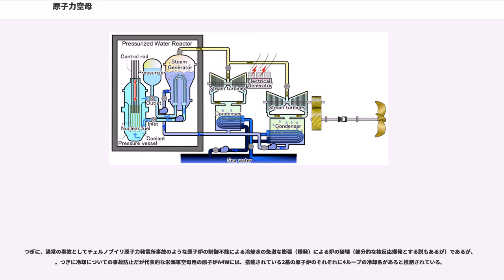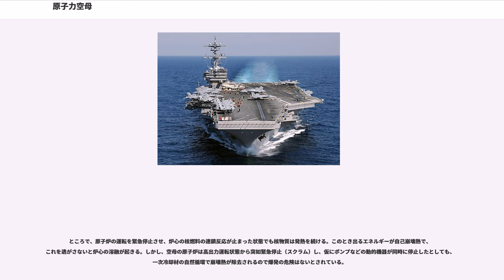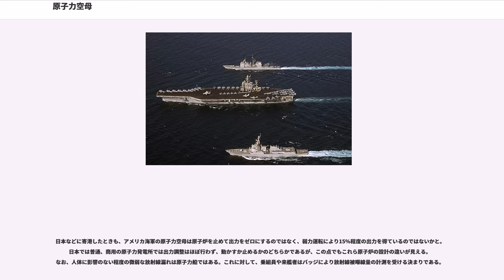原子力空母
原子力空母（げんしりょくくうぼ）は、原子力を動力源とする航空母艦（空母）。艦内に原子炉を搭載し、原子核反応による反応熱を熱源とする蒸気タービンを動力機関に備えた戦闘用の大型艦船で、長大な航続力を誇る。

原子力空母は、通常英語では ' という。またアメリカ海軍の原子力空母に用いられている記号の ' は、「汎用航空母艦（原子力推進）」を意味する「」という船体分類法を略称化した に由来する。
最初に建造されたのは1960年進水のアメリカ海軍の「エンタープライズ」である。移動できる兵器としては人類最大のものである。そのため、多くの映画・小説・テレビ番組にも登場し、アメリカ海軍の象徴的な存在である。

2019年現在、原子力空母を運用しているのはアメリカ海軍のニミッツ級10隻とフランス海軍の「シャルル・ド・ゴール」の合わせて11隻だけである。旧ソ連海軍も計画していたが、ソ連崩壊により中止された。

アメリカ海軍で90機、仏海軍のシャルル・ド・ゴールで40機ほどの各種航空機を艦内に収容して、海上戦闘、航空戦闘、陸上への戦力投射、輸送、軍事活動支援、人道援助、外交などの各種活動に多角的に対応できる柔軟性を持つ。

アメリカ海軍では空母打撃群（Carrier Strike Group, CSG）の中核となり、空母の船としての指揮は艦長である大佐が行い、空母航空団（Carrier Air Wing, 略記号ではCVW）の指揮官はCAG（キャグ、Commander, Air Group）と呼ばれる別の大佐が行なう。空母打撃群を指揮する少将のもとに両大佐が直属する。なお、艦長を補佐する副長（XO）も、CAGを補佐する副CAG（DCAG）も共に大佐である。

1艦に2,000人から5,500人もの人員が乗り込み、何ヶ月もの長期（多くが6ヶ月間）に渡り本国を離れた遠い洋上で生活するため、艦内に診療室、床屋、郵便局、売店、教会などを備えた小さな街を形成している。

2019年現在の時点で原子力空母を語ることは、多くの点でアメリカ海軍の原子力空母を語ることになる。

米国の原子力空母を含むは通常は一隻の空母とミサイル巡洋艦、ミサイル駆逐艦など複数の護衛艦艇および攻撃型原子力潜水艦、高速戦闘支援艦・給油艦・戦闘給糧艦などよりなる空母打撃群(Carrier Strike Group, CSG)を構成して空母単艦では脆弱な海中や空中からの攻撃などにそなえている。

もともと空母という軍艦は、水上偵察機からはじまり、海上戦闘のための艦上戦闘機や艦上攻撃機を海上で運用することを目的に開発が進められた。真珠湾攻撃で陸地への攻撃が有名になったように陸への攻撃が有効である場合もあるが、第二次世界大戦当時やその直後の段階では大型爆撃機と無誘導爆弾が空から陸上への攻撃の主体であり、狭い空母の甲板では小型の爆撃機ですら運用が難しかった。

ベトナム戦争では、空母発進の戦闘攻撃機が内陸へ爆撃を加えることもあったが、爆撃の主力は地上から飛び立つ戦略爆撃機であった。やがて時代は進み、大陸間弾道ミサイルですらかなりの誘導精度を持つに至ったが、核弾道弾の恐怖からくる核戦争へのリスクが、安易なミサイルの使用を制限し、費用対効果の点でも飛行機による陸への攻撃という手段が徐々に大きな地位を占め始めた。やがて1992年にアメリカ海軍は新しい戦略のキーワードとして「From The Sea」を発表した。その中心は潜水艦による陸地へのミサイル攻撃と合わせて、空母打撃群による陸への「力の投射」戦略である。空母を海上戦闘に使うことより、積極的に陸地を攻撃することを目的とするこの戦略転換により冷戦終結後の軍縮の危機を米海軍は上手に生き延びた。

近年のアメリカの、武力によって世界に積極的に関わっていく政策下では、原子力空母の登場する機会が今まで以上に増しており、ここ数年は中東のイラン、イラクと東アジアの北朝鮮、中国を意識した態度表明として、ペルシャ湾内外と日本海、東シナ海に空母打撃群を1-3個程度配備している。これがいわゆる空母のプレゼンスで、いつでも必要な時に、必要な種類の攻撃を、必要なだけの規模で行える事で敵性国家や敵性地域の近くの公海上から威嚇しながら、場合によっては情報収集を行うことを指している。この複数の空母打撃群による威嚇は強力で、国際社会におけるアメリカ大統領の力の根源の大きな柱の1つとなっている。

原子力空母の配置について、その第一義的な意義を第50機動艦隊（第5空母群）司令官リチャード・レン少...